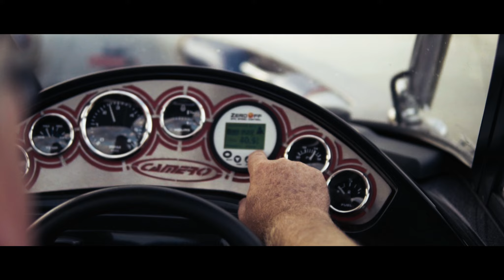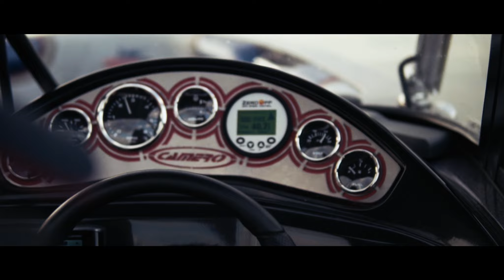FOGGED | SONY A6500 + ROKINON 12MM F2.0 + SIGMA 30MM F1.4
Bit of practice! :)

Shot on Sony a6500 PP8, Slog2, S-Gamut.Cine, 120fps